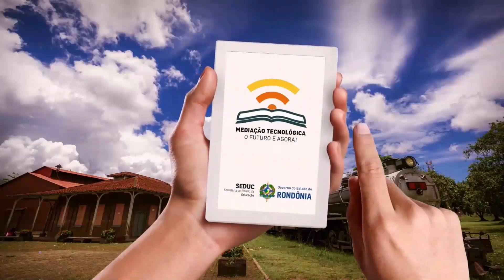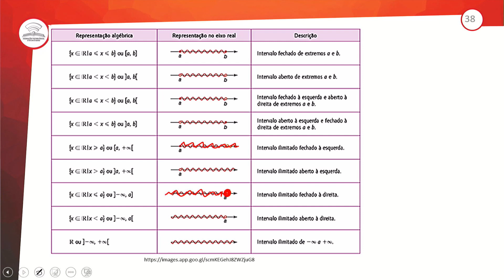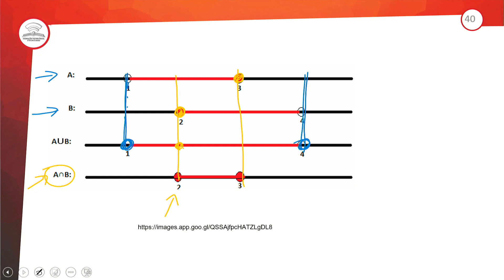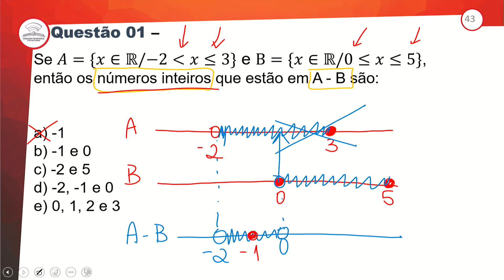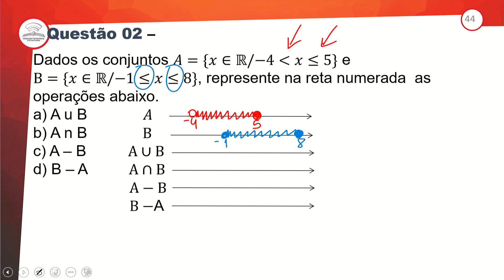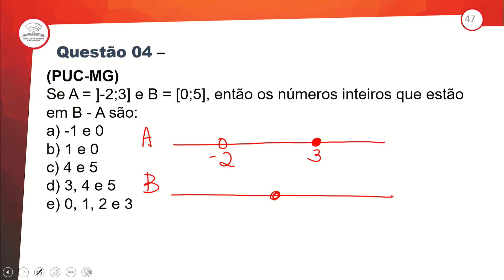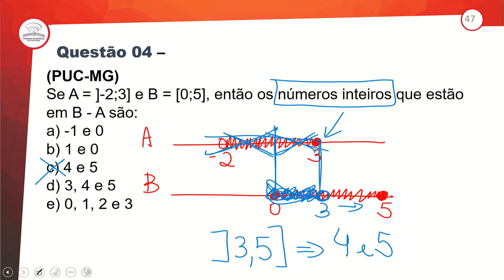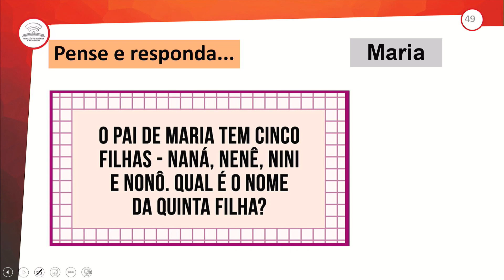17.2 - REVISÃO E CORREÇÃO - OPERAÇÕES NA RETA REAL - MATEMÁTICA - 1º ANO E.M - AULA 17.2/2023